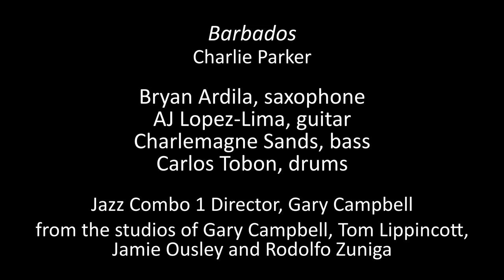February 25, 2021 | FIU School of Music Departmental Recital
Program:
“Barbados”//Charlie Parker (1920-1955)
Bryan Ardila, saxophone
AJ Lopez-Lima, guitar
Charlemagne Sands, bass
Carlos Tobon, drums
Gary Campbell, Jazz Combo 1 Director
from the studios of Gary Campbell, Tom Lippincott, Jamie Ousley and Rodolfo Zuniga

Sonata for Cello and Piano in C minor Op. 6 Samuel Barber (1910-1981)
1. Allegro ma non troppo
Sada Adam, cello
Chen Hui Jen, piano
from the studio of Jason Calloway

My Favorite Things//Andrew Dunakin (b. 1998)
Andrew Dunakin, horn
from the studios of Dr. Orlando Jacinto Garcia and Raul Rodriguez

Serenata Española//Fermín Ruiz Escobés (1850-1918)
Edymar Urdaneta, oboe
Gabriel Almonte, piano
from the studios of James Drayton and José López

"Berta's Aria" From the opera, Black Widow// Thomas Pasatieri (b. 1945)
Eunice Boye, mezzo-soprano
Juvenal Correa-Salas, piano
from the studio of Prof. Robert B. Dundas

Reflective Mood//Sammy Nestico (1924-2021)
Andreas Buss, Trombone
Accompaniment provided online by Regazzi-Trombone Solo Play Along
from the studio of John Kricker

Etude No. 8//Heitor Villa-Lobos (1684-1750)
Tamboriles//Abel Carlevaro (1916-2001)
Cristian Perez, guitar
from the Studio of Mesut Özgen

Le Tombeau de Couperin//Maurice Ravel (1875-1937)
Prélude
Fugue
Johnathan Arce, piano
from the studio of Kemal Gekic